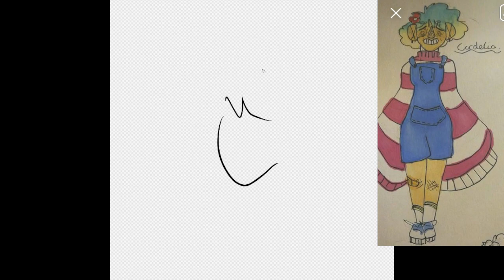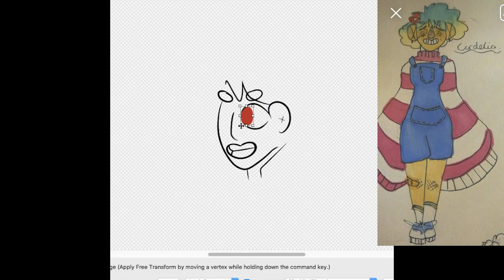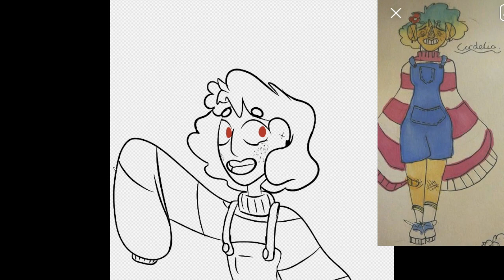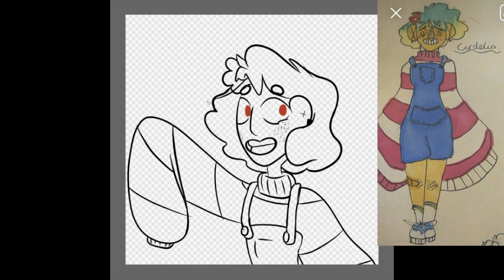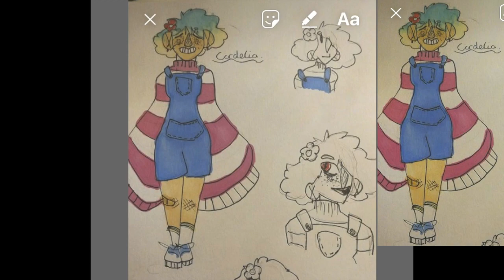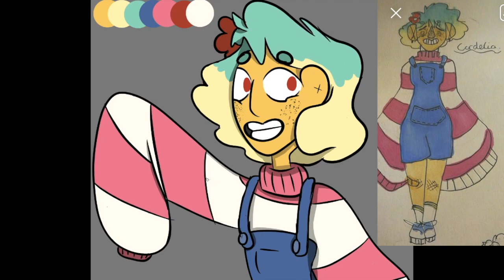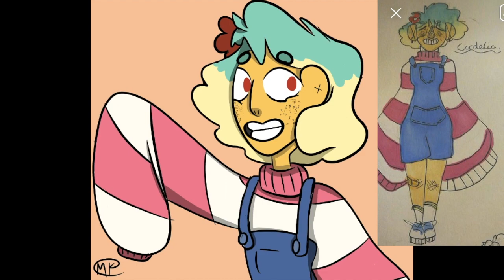Cordelia OC redraw | Credit in the description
The original design for this lovely character was created by this nice person!